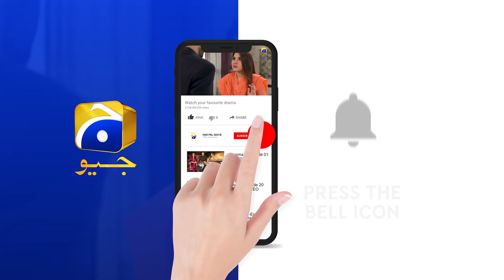Mohlat - Episode 50 Teaser - 3rd July 2021 - HAR PAL GEO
Written by: Samira Fazal
Directed by: Saima Waseem
Produced by: Abdullah Kadwani & Asad Qureshi
Production House: 7th Sky Entertainment